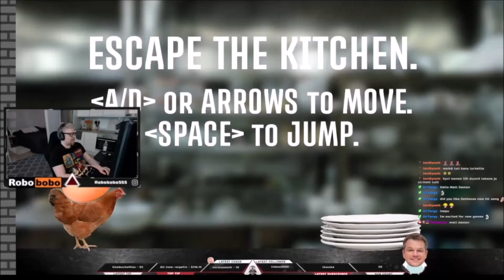Robo's Gifted Games | Episode 1 | Kukko ja muna (Twitch Compilation)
Robo's fans send him many funny games on steam, mostly hentai ones but sometimes there's normal ones that he decides to stream. This one was sent by ViciousMoth!